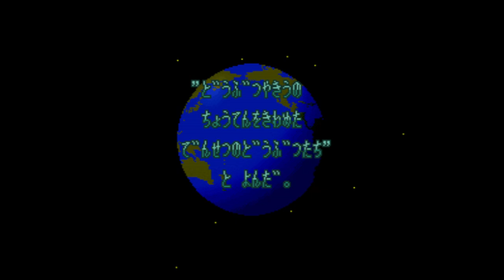Dolucky no A League Soccer - Super Nintendo Entertainment System - Intro & Title Screen